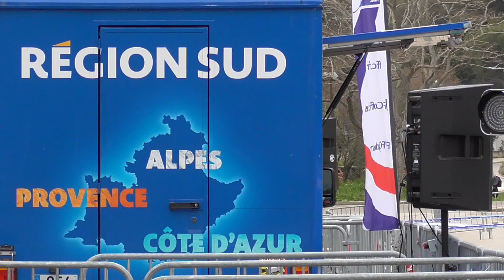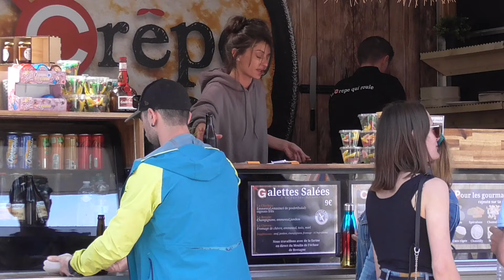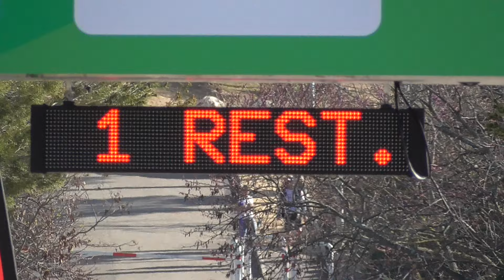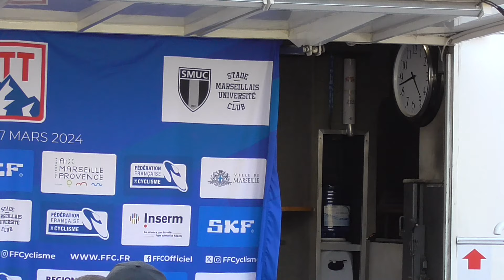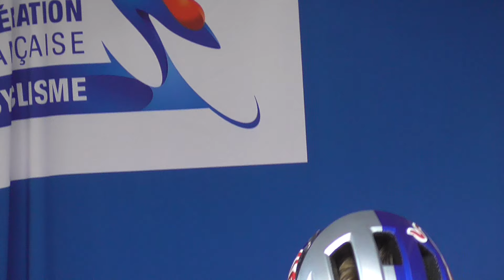MTB French Cup XCO 2024 Marseille Elite Women Men Coupe de France VTT XC Cross Country UCI Race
MTB French Cup XCO 2024 Marseille
Elite Women Men UCI HC Race
Sunday 17 March

Coupe de France VTT XC Cross Country
Course Hors Classe Femmes Hommes

XCO Women Results

1 PAULINE FERRAND PREVOT - INEOS GRENADIERS 1h17min14s
2 SAVILIA BLUNK - DECATHLON FORD RACING TEAM 1h18min31s
3 LAURA STIGGER - SPECIALIZED FACTORY RACING 1h20min26s
4 LOANA LECOMTE - CANYON CLLCTV XCO 1h21min22s
5 GRETA SEIWALD - DECATHLON FORD RACING TEAM 1h22min17s
6 JENNY RISSVEDS - TEAM 31 IBIS CYCLES CONTINENTAL 1h22min41s
7 YANA BELOMOINA - KMC RIDLEY MTB RACING TEAM 1h23min00s
8 SINA FREI - SPECIALIZED FACTORY RACING 1h23min40s
9 EMELINE DETILLEUX - DECATHLON FORD RACING TEAM 1h23min48s
10 NOEMIE GARNIER - SCOTT CREUSE OXYGENE GUERET 1h24min57s
11 ELLA MACLEAN-HOWELL - GB NATIONAL TEAM 1h26min39s
12 FLAVIE GUILLE -  PERFORMANCE CYCLING 1h27min27s
13 OLIVIA ONESTI - TRINX FACTORY TEAM 1h27min41s
14 TATIANA TOURNUT - AS BIKE RACING 1h27min48s
15 JULIETTE TROMBINI - VTT FUN CLUB 1h29min25s

XCO Men Results

1 VICTOR KORETZKY - SPECIALIZED FACTORY RACING 1h24min01s
2 JOSHUA DUBAU - DECATHLON FORD RACING TEAM 1h24min21s
3 JORDAN SARROU - TEAM BMC 1h24min24s
4 SIMON ANDREASSEN - CANNONDALE FACTORY RACING 1h25min05s
5 ADRIEN BOICHIS - TRINITY RACING 1h25min14s
6 MAXIME MAROTTE - DECATHLON FORD RACING TEAM 1h25min28s
7 JURI ZANOTTI - TEAM BMC 1h25min41s
8 LUCA MARTIN - ORBEA FACTORY TEAM 1h26min21s
9 THOMAS GRIOT - CANYON CLLCTV XCO 1h26min35s
10 MAXIMILIAN FOIDL - KTM FACTORY MTB TEAM 1h26min56s
11 ANTOINE PHILIPP - MASSI 1h27min00s
12 PIERRE DE FROIDMONT - ORBEA FACTORY TEAM 1h27min17s
13 TOMER ZALTSMAN - SRT 1h27min41s
14 TITOUAN CAROD - TEAM BMC 1h28min32s
15 YANNIS MUSY - VELO CLUB DOLOIS 1h29min03s